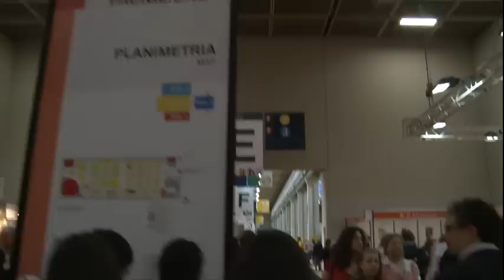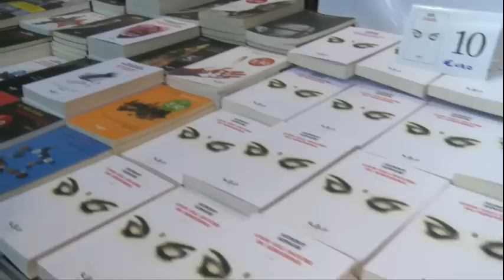Shopping d'autore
Format "Shopping d'autore" con Christian Frascella